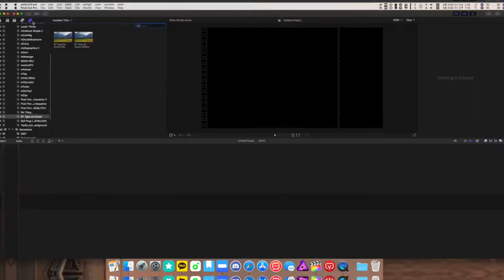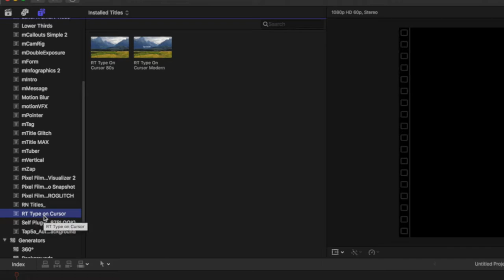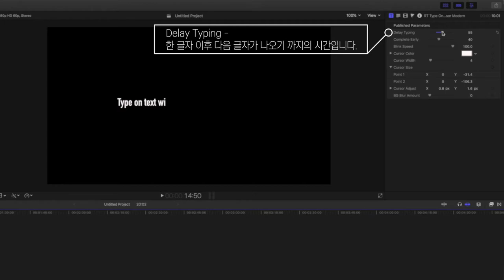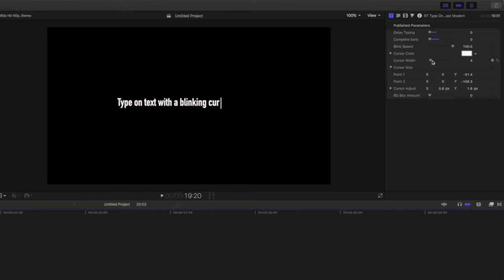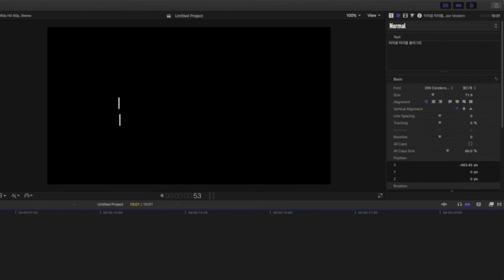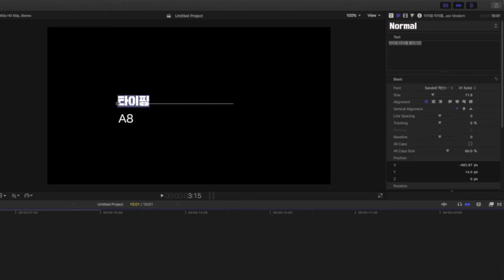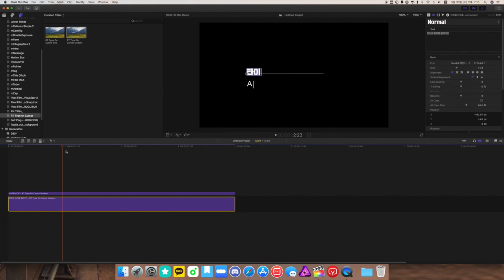쉽고 빠른 타이핑 타이틀 플러그인 [무료] - 파이널컷프로 플러그인 Type-On Cursor Plugin 리뷰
한글타이핑효과과 불만족스럽지만 커서효과로 이 단점을 어느정도 상쇄 시켜 준다고 생각은 합니다. 어차피 무료이기 때문에 적절하게 가볍게 사용하기에 좋은 플러그인 같아요 ~ ^^